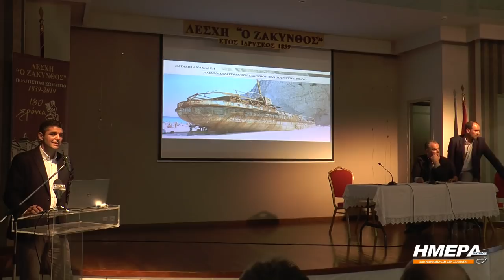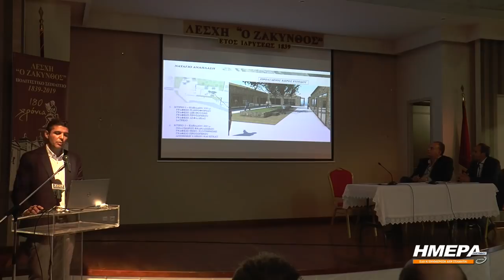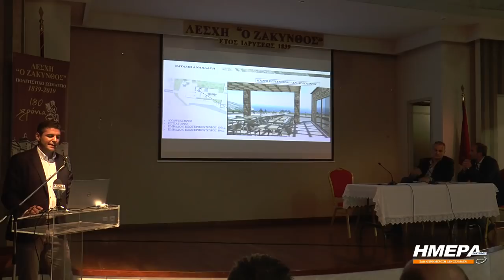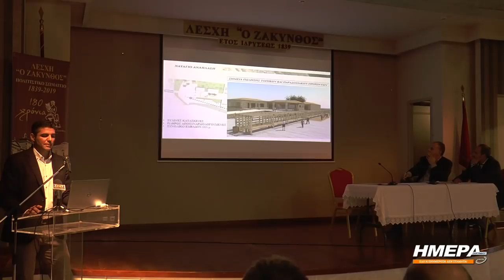Μητρόπολη Ζακύνθου | Η πρόταση της για το Ναυάγιο